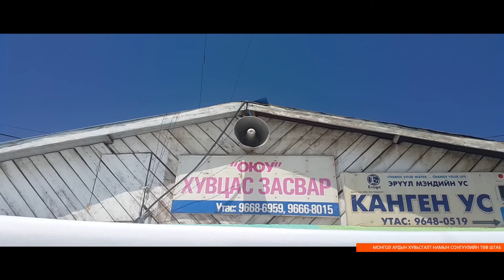MAXH S.Ganbaatar shtork 4 min